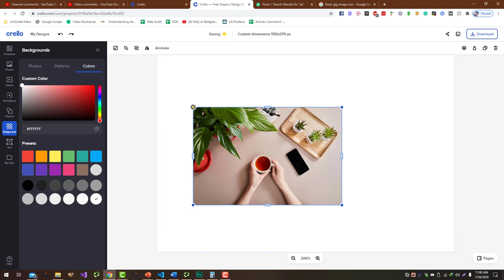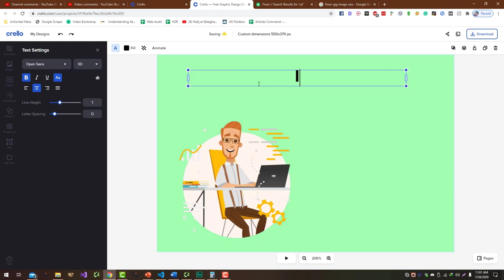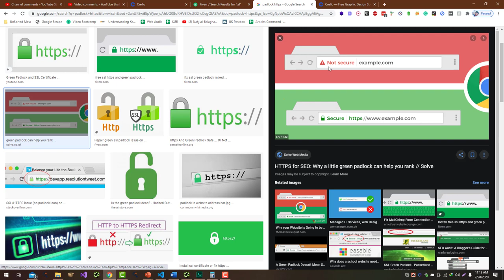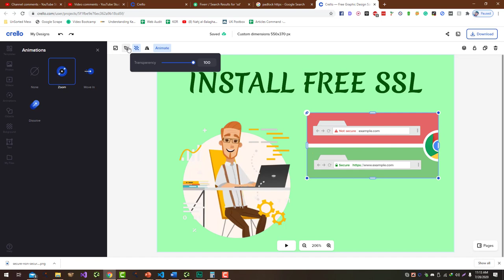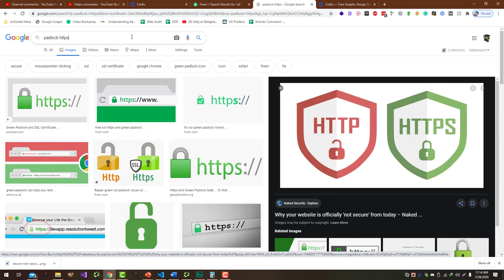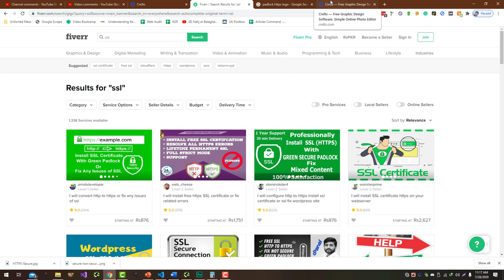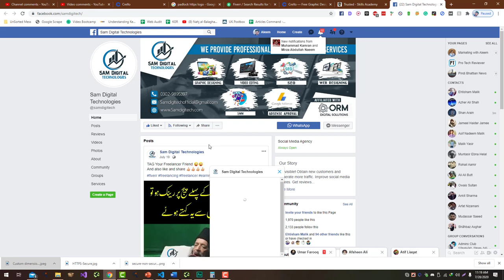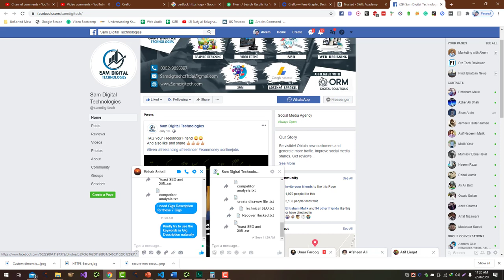How to Design Professional Gig Image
There are several steps you can take to design a professional gig image:

Determine the purpose of the gig image: The gig image should communicate what your gig is about, so it's important to have a clear idea of what you want to achieve with the image.

Choose an appropriate image: Select an image that is relevant to the gig and visually appealing. Avoid using low-quality or generic images.

Use high-quality graphics and fonts: Use professional-grade graphics and fonts to make the gig image look polished and professional.

Keep it simple: Avoid using too many elements or overly complex graphics in the gig image. A clean, simple design is usually more effective.

Use appropriate colors: Choose colors that are consistent with your brand and appropriate for the gig.

Make sure the image is the right size: The gig image should be the correct size for the platform you are using. For example, on Fiverr, the gig image should be 550x370 pixels.

Test the gig image: Show the gig image to a few people and ask for their feedback. This can help you identify any issues and make necessary changes before publishing the gig.

💥💥Vieo Chapters💥💥
00:00 Universal SEO Tool
00:48 Building Dofollow Comment Backlink
03:50 Building Dofollow Forum Backlinks
14:32 Ending